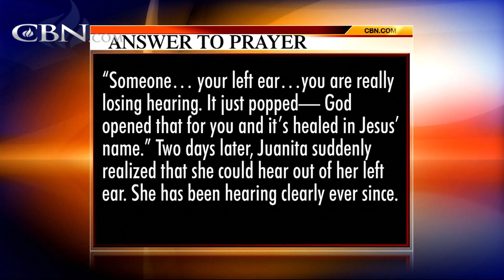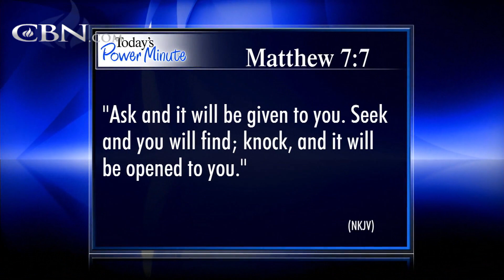Praying For Your Needs: June 2, 2016